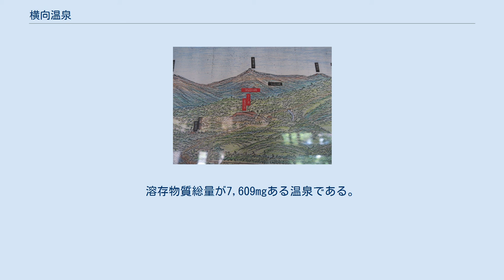横向温泉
日本硫黄観光鉄道と横向温泉の図の拡大写真 横向温泉（よこむきおんせん）は、福島県耶麻郡猪苗代町若宮にある温泉。
 「上の湯」、「中の湯」、「下の湯」とあり、福島県で初めて湯治が始まった温泉といわれる。
 「上の湯」および「中の湯」は「森の旅亭　マウント磐梯」が経営しており「上の湯」は多くの浴槽があり多くの観光客が宿泊できる。
「中の湯」は湯治部として利用されている。
「下の湯」は「滝の屋」が経営していて温泉評論家の郡司勇が「足元湧出自噴温泉」と名付けた泉質で、非加水（かけ流し）、加温無しの温泉である、近年宿泊客の迷惑にならない程度の日帰り入浴も受け入れている。
 周囲の温泉は硫黄泉の酸性が多いが、横向温泉はPH6.2の中性で陽イオン145.9mg、陰イオン384.8mg、際立つのが炭酸水素イオン376.1mgと鉄(II) イオン1.3mgによる湯の華である。
溶存物質総量が7,609mgある温泉である。
 源義家が奥州征伐のおり、弓で目を射られた白蛇が岩の割れ目から湧き出る湯で傷を癒しているのを発見したという由来がある。
 全域は磐梯朝日国立公園の区域に指定されている。
 正面に箕輪山や鉄山経由の安達太良山などへの登山コースとしてのベースともなっている。